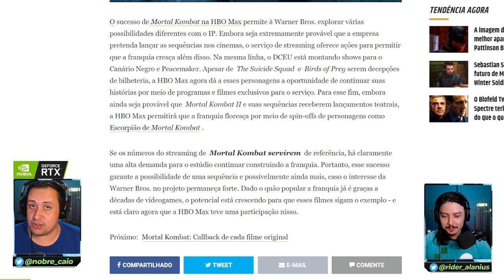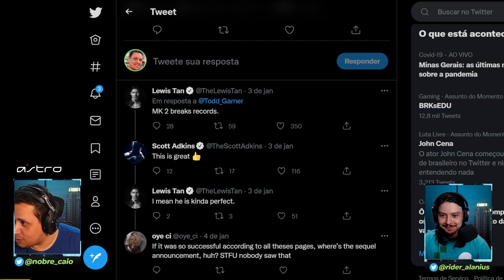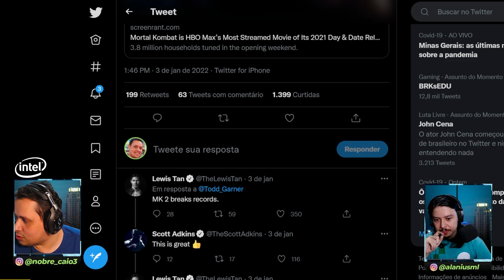MORTAL KOMBAT PODE IR ALÉM DOS CINEMAS? ÚLTIMO FILME BATEU RECORDES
Nosso PC Gamer:
VGA: NVIDIA GeForce RTX 3070ti
Proc: Intel Core i5 10600k 4.1Ghz
Mobo: Asus Z490M Plus
Microfone: HYPERX QuadCast
SSD: TeamGroup T-Force Delta 500gb
Fonte: Corsair TX850 W